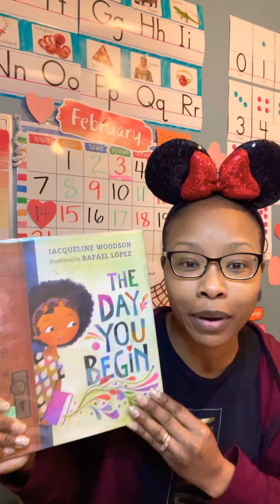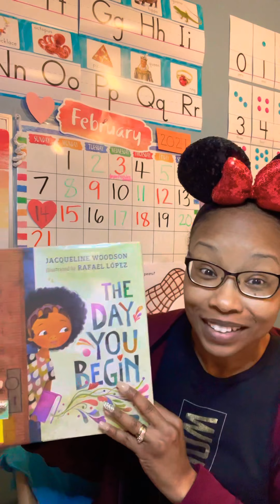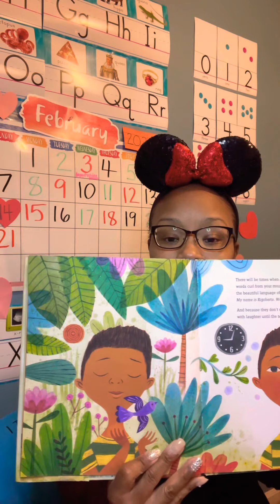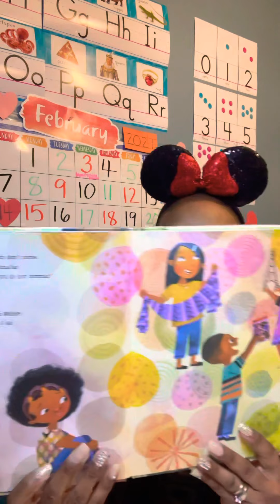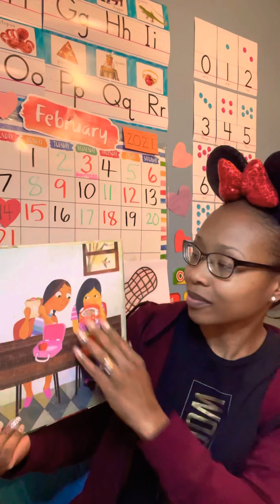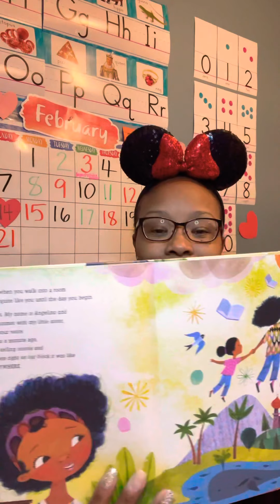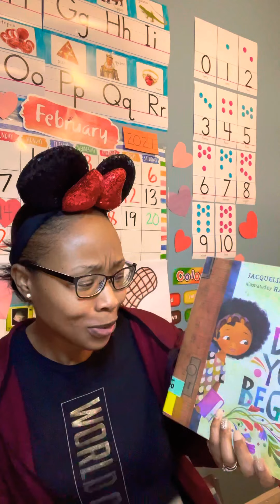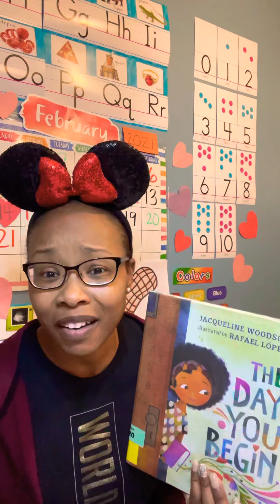The Day You Begin By Jacqueline Woodson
This story helps to encourage us that through all of our differences, our own personal stories matter. So, step out there and share your story. When you feel like you’re the “different” one, be brave and don’t be afraid to tell who you are and your experiences.